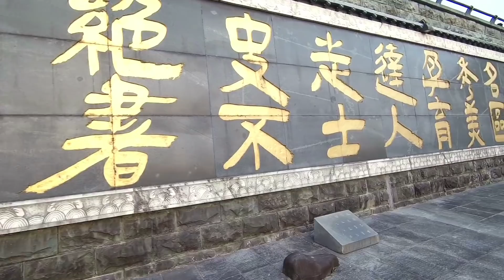SJCAM GIMBAL "SJ-Gimbal" Take-two SJ7 Stabilizer Video Collage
SJCAM Gimbal aka SJ-Gimbal stabilized video. First SJ-Gimbal Pre-orders are shipping today. Like our video.